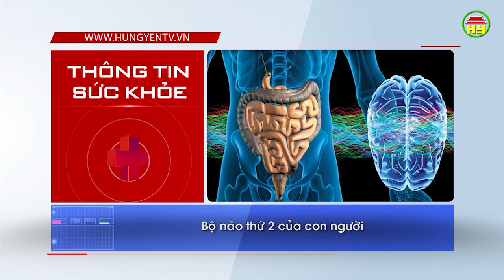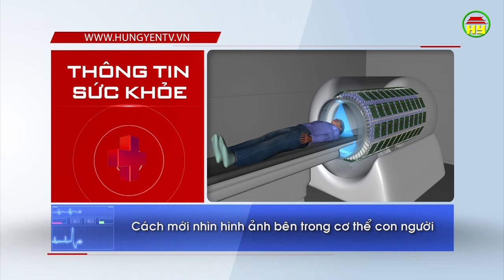Thông tin sức khỏe ngày 19/02/2019